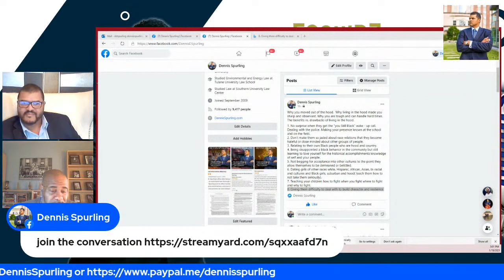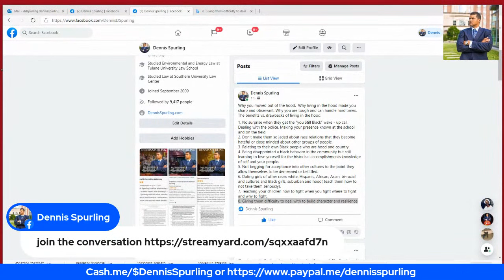Why teaching your middle class son ghetto game is crucial to his understanding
Growing up in the hood you develop a hustlers mentality. You learn to interact with people from all walks of life. These two things will almost always insure that no matter what life throws at you, you’ll be able to bounce back. Unfortunately, the trauma and near misses you experience growing up in the hood aren’t worth the risk. So how do you school your sons on all the game and turn them into go getters if they have never had to hustle or bust back from a set back? Let’s talk about it.